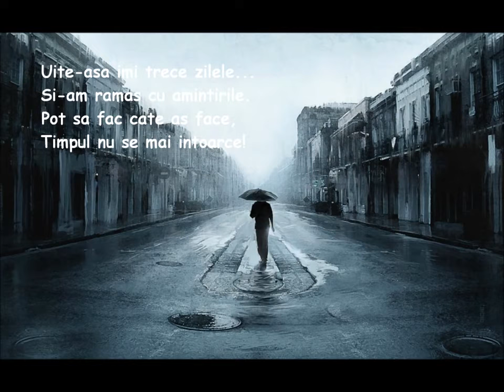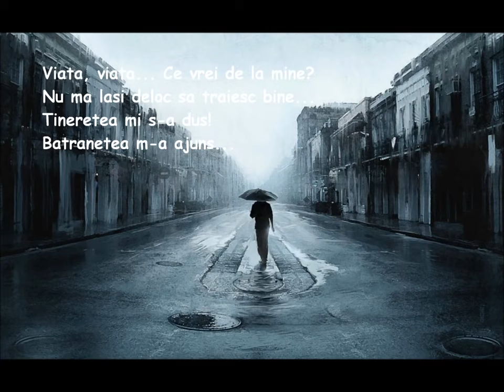Marian Lapadat's Parshi Vee Viata, viata ce vrei de la mine S7Jje0Zt2IU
MARIAN LAPADAT - The Albatros Man...